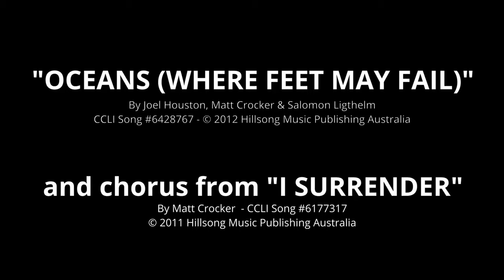'OCEANS (WHERE FEET MAY FALL) - HT WORSHIP TEAM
Joel Houston, Matt Crocker, Salomon Lighthelm (CCLI song # 6428767)

Performed under CCLI licence #1022464.